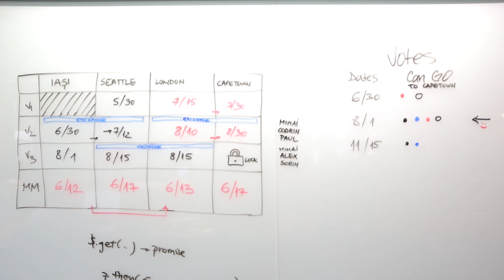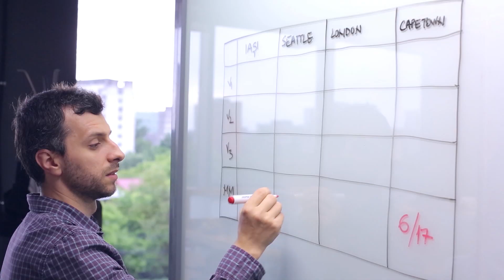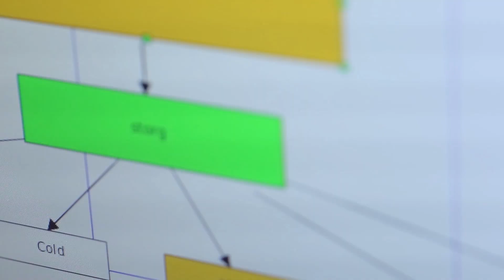Working as a Software Engineer with Amazon Romania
Engineers at our Development Center Romania work with development teams worldwide to deal with some of the most complex scalability problems by building distributed systems adapted to the unique magnitude of Amazon’s data sets and traffic.